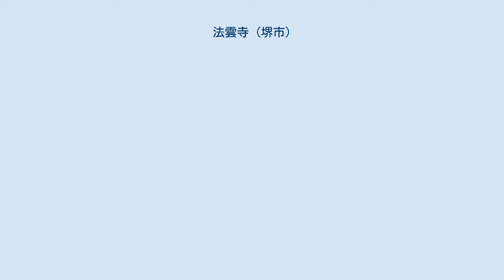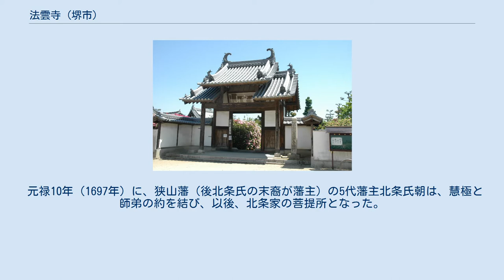法雲寺 (堺市)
法雲寺（ほううんじ、法雲禅寺 とも）は、大阪府堺市美原区今井にある黄檗宗の寺院。
山号は大宝山。
本尊は釈迦如来。
河内西国霊場第6番札所。
 前身は、空海開基の神福山長安寺（ちょうあんじ）という名の真言宗の寺院であったが、元和6年（1620年）に、狭山池の堤防が決壊し、西除川の洪水により、寺地及び寺は流出した。
 明暦年間（1655年 - 1657年）頃に、曹洞宗の僧・宗月が、長安寺の寺地と寺を今井村中から譲り受け、寛文11年（1671年）に地中より観音像を掘り出し、草庵に安置して再興した。
 翌、寛文12年（1672年）に、宗月は宇治・黄檗山万福寺の開祖の隠元隆琦の弟子である慧極道明（えごくどうみょう、1632年～1721年）に寺地と寺を譲り、寛文13年（1673年）に慧極は幕府の許可を受け、寺号を大宝山法雲寺と改め、黄檗宗の寺となった。
 慧極は、延宝5年（1677年）に禅堂を、延宝8年（1680年）に鐘楼を建立し、その後、30年をかけて大門、大方丈、開山堂、斎堂、天王殿、長生閣などの二十数棟を整備した。
 元禄10年（1697年）に、狭山藩（後北条氏の末裔が藩主）の5代藩主北条氏朝は、慧極と師弟の約を結び、以後、北条家の菩提所となった。
墓地の中央には、第11代藩主北条氏燕の墓がある。
 ^ 堺市ホームページ（文化財）